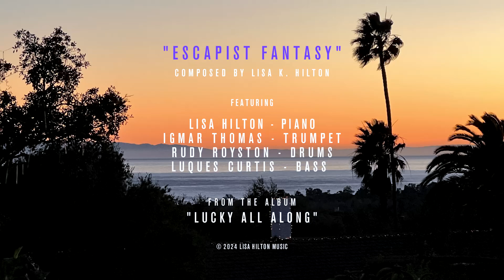Escapist Fantasy TEASER VIDEO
Escapist Fantasy  by award winning composer and jazz pianist Lisa Hilton with Igmar Thomas, Rudy Royston, Luques Curtis - cool jazz recorded at EastWest Studios.

Escapist Fantasy
· Genre - Cool Jazz
· Artist - Lisa Hilton
  PRO: BMI
· Composer -Lisa K. Hilton
· Publisher - Lisa Hilton Music® 2024
· Producer - Lisa K Hilton
· Album Released: November 29, 2024
· Lisa Hilton/piano, Igmar Thomas/trumpet, Luques Curtis/bass, Rudy Royston/drums and percussion

Follow LisaHiltonMusic on all social media. Listen on all streaming sources November 29th 2024.